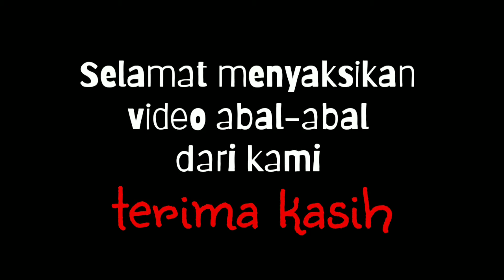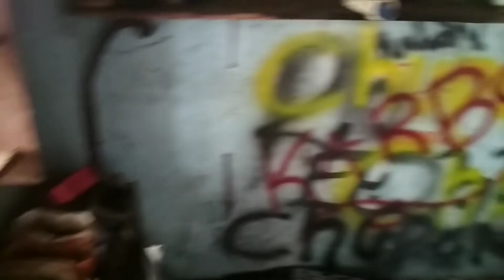Tutorial repaint velg menggunakan cat pilox